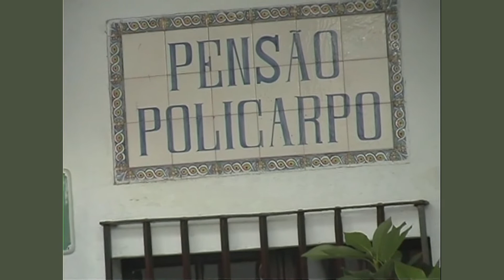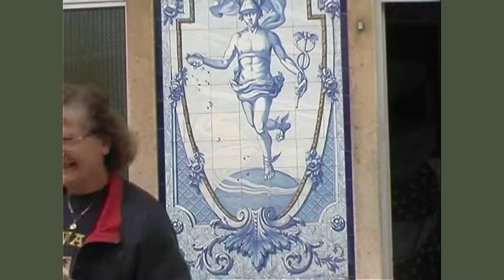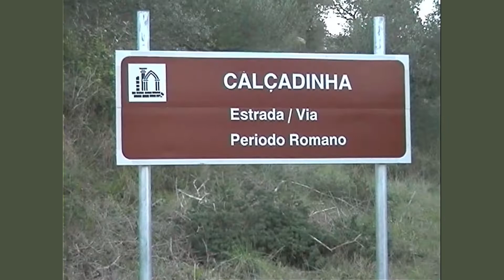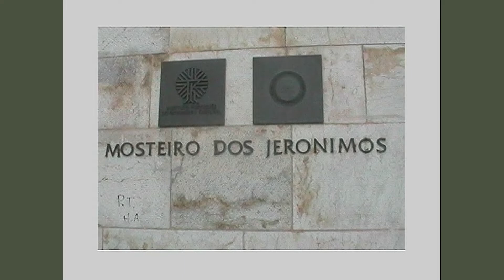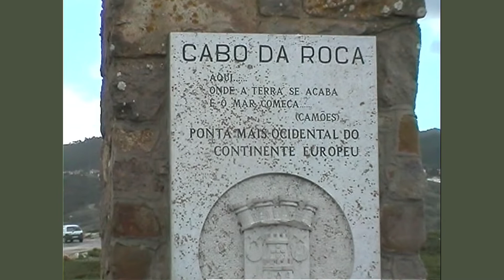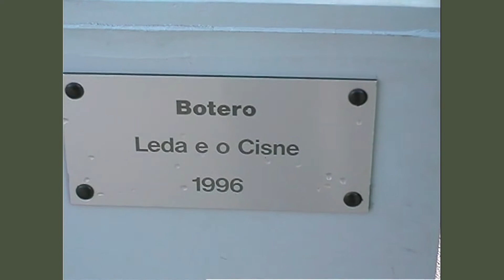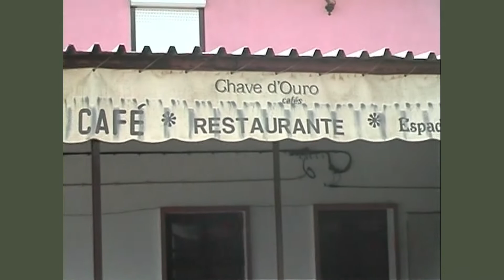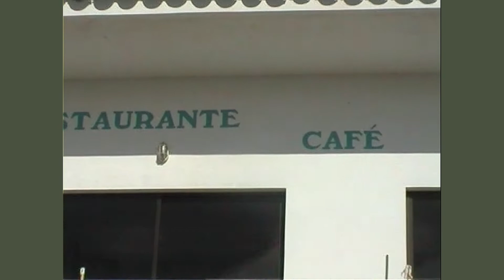Marathon van Lissabon 1997 ( camera Piet Vliex) deel 3